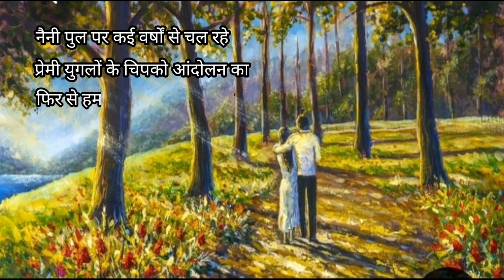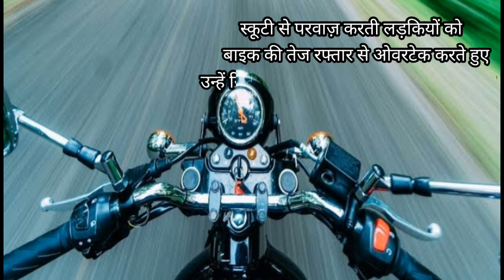Jaan, aaj milna kahan hai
कितने ही समय से हम सब अपने घरों में कैद एक अलग ही तरह का जीवन जी रहे हैं जो हमने पहले कभी नहीं जीया...
महामारी के चलते सबका जीवन प्रभावित है...
        आज की रचना में इसके लेखक रवि 'रूही' ने वे पल याद किए हैं जो हम इतने दिन से मिस कर रहे हैं...
सुनिये ये बहुत सुंदर होठों पर मुस्कान जगाती कविता.

Hindi shayri hindi kavita gum panno ki zuban Ravi Roohi Ritu singh

Music credit - kontham studio